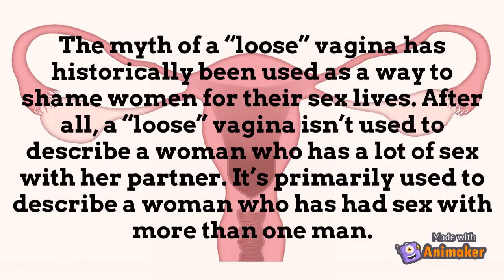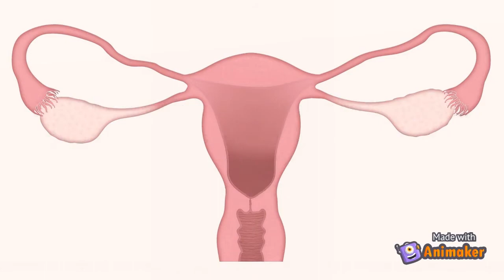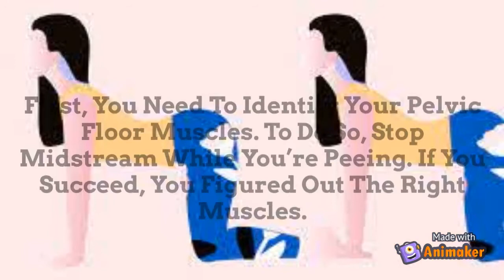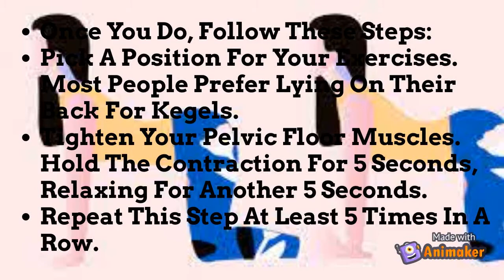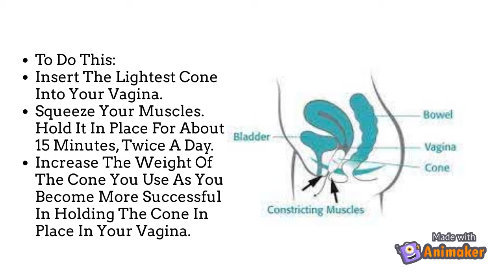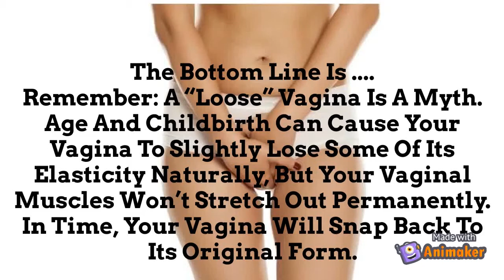How To Strengthen Your Vaginal Muscles And Exercise To Keep It Strong And Juicy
Is this actually possible ? Hmmm 🤔

 Yes!! of course it is possible to strengthen your vaginal muscles and exercise to keep it strong and juicy too.

You may begin to see a change in your vagina’s elasticity starting in your 40s. That’s because your estrogen levels will begin to drop as you enter the perimenopausal stage.

A loss of estrogen means your vaginal tissue will become:

thinner

drier

less acidic

less stretchy or flexible

These changes may become more noticeable once you reach full menopause.

 This are the exercise to strengthen your vaginal muscles.

• Pelvic floor exercise
•Kegel exercises
• Pelvic tilt exercises
• Vaginal cones etc...